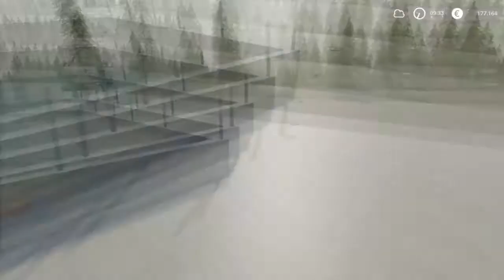Farming Simulator 19 - Timelapse - Lavoriamo In Farm - No Man's Land #44